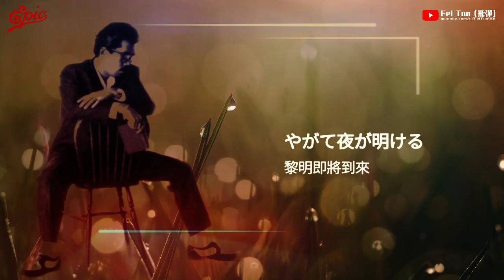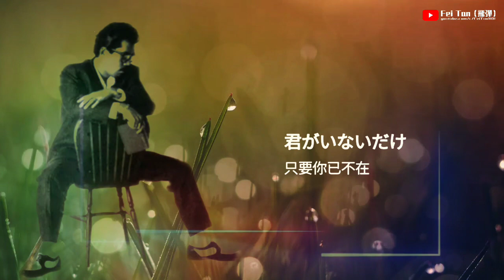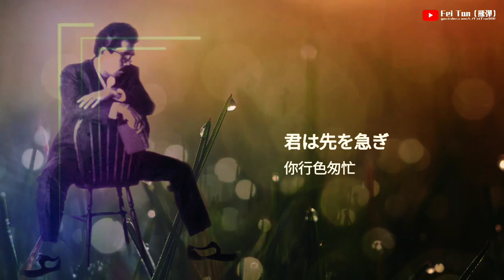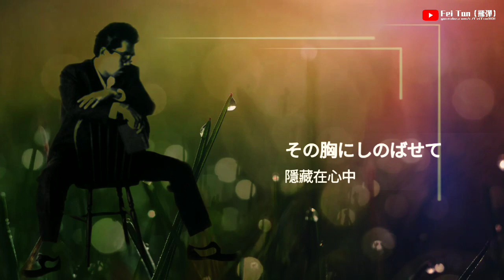ガラス越しに消えた夏 鈴木雅之（周華健 飛越迷霧/心魔）